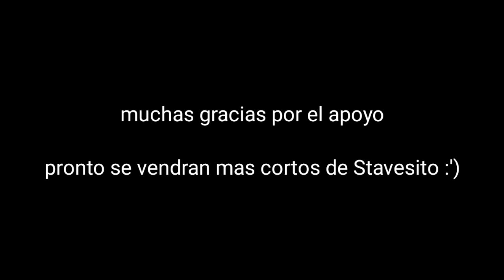Stavesito: HAZ EL MINI MINI (especial 100 subs)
me lo estuvieron pidiendo durante meses estos locos, pero bueno, cumpliendo con lo que quiere el pueblo, HICE EL MINI MINI

ya somos 100 subs lol, se vienen más cortos de Stavesito (sigan apoyando, me costó mucho esta wea)

(está re inactivo XD)